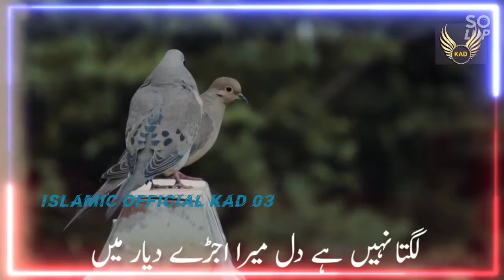Best naat status ❤️❤️ mashallah | ISLAMIC OFFICIAL KAD 03